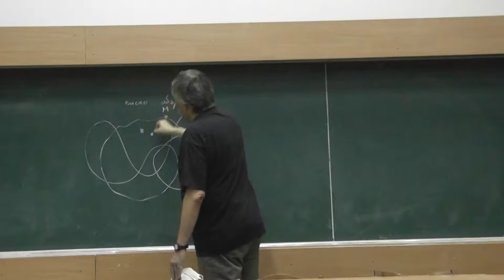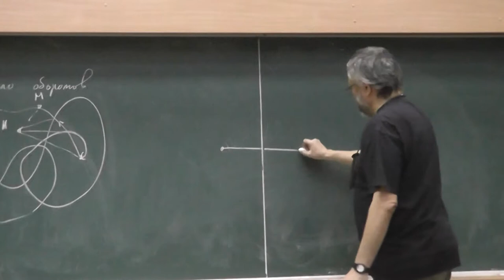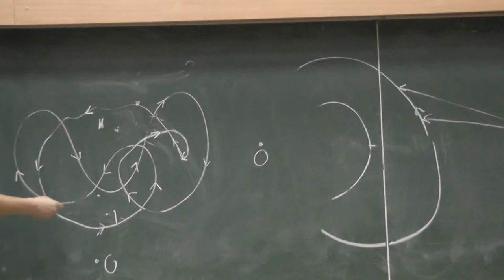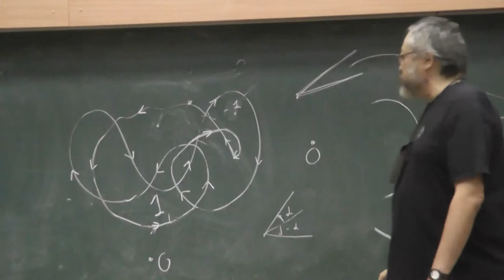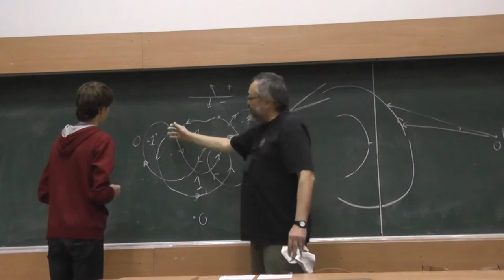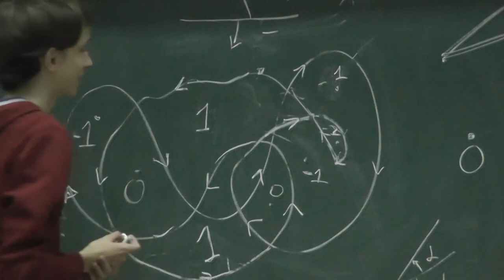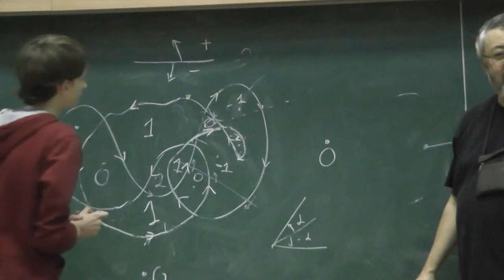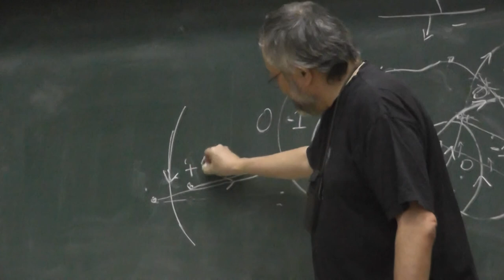6 Количество оборотов кривой вокруг точки